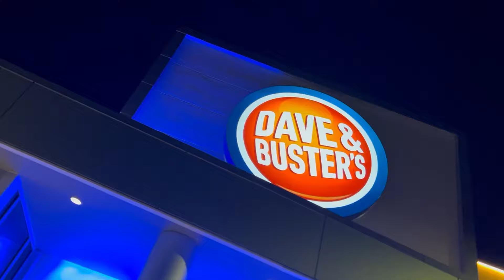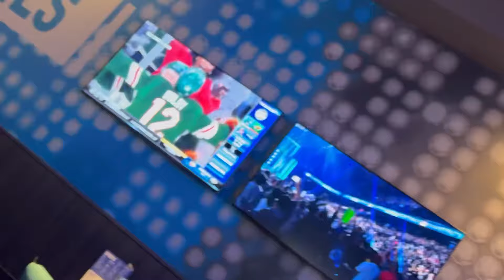STING’S LAST MATCH FULL VLOG AND REACTION - Dave & Busters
RueTV ORIGINAL Mr. Lane returns this week to join Rue in a viewing party for Sting’s FINAL match! AEW Revolution! Sting! Rue! Lane! The party has just started! IT’S SHOWTIME, FOLKS!!

UP NEXT: Monster Mania Con!